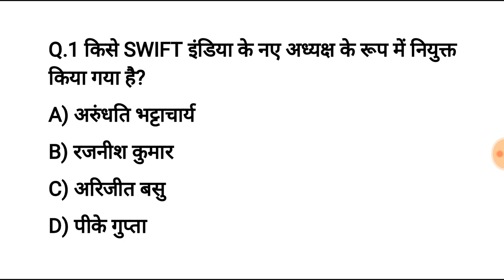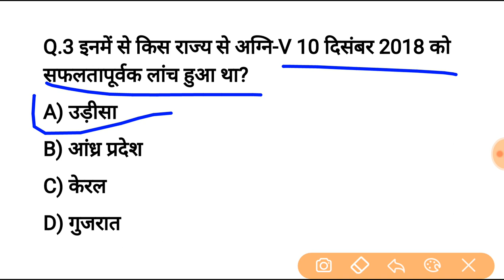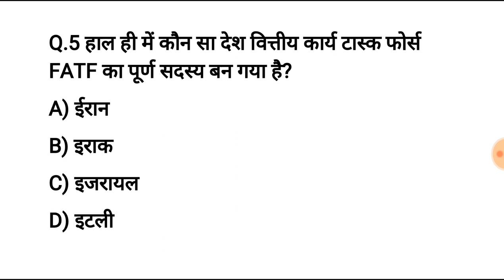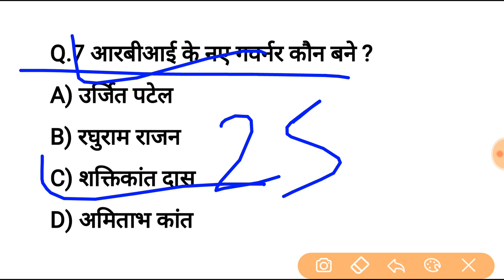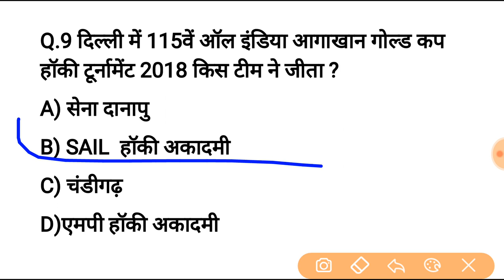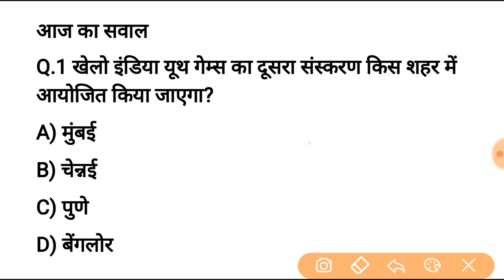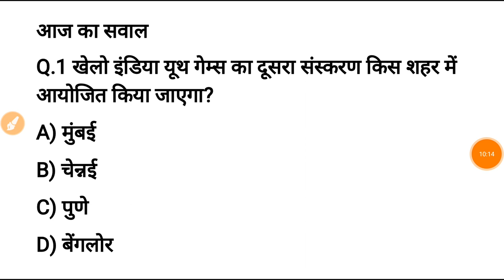12 दिसंबर करेन्ट अफेयर्स हिंदी रट लेना | Daily Current Affairs Booster 12th Dec -Online study point